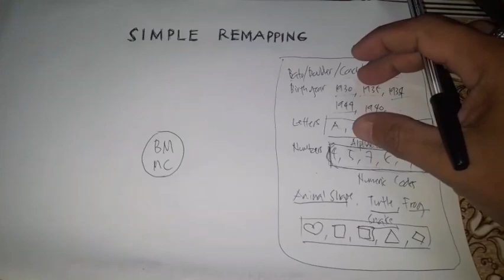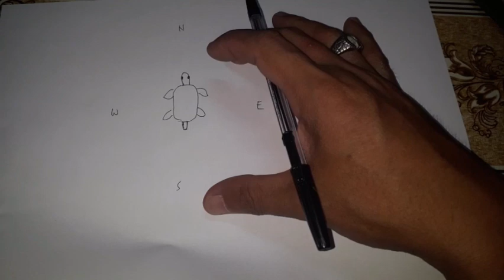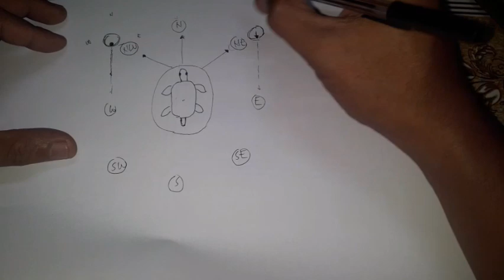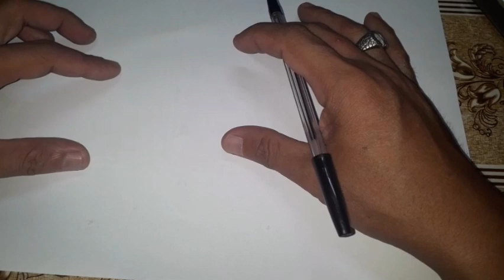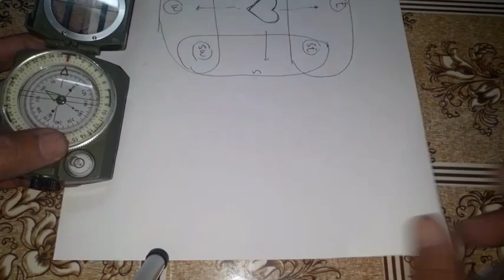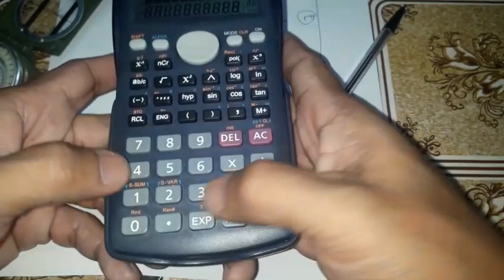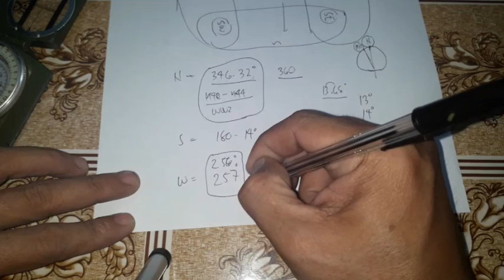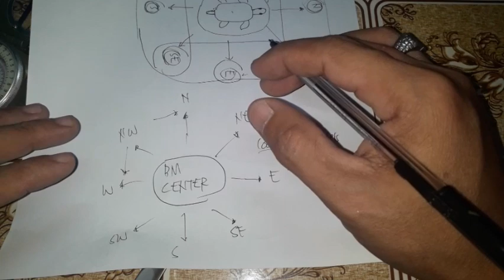SIMPLE REMAPPING IN TREASURE SITE || ALAMIN!!!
Itong video na ito ay nagtatalakay sa simpling remapping sa isang treasure site gamit ang compass..Nagbibigay rin ito ng mga halimbawa kung anu-ano ang mga bench marker o mother code sa isang site.